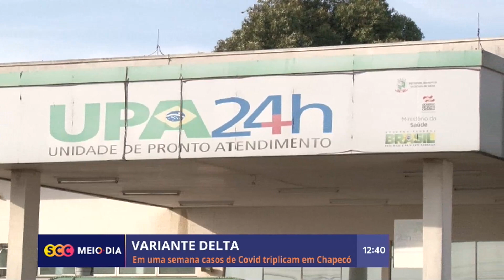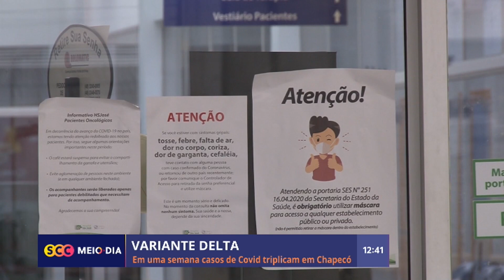Variante Delta: casos de Covid-19 triplicam em Chapecó em uma semana | SCC Meio-Dia